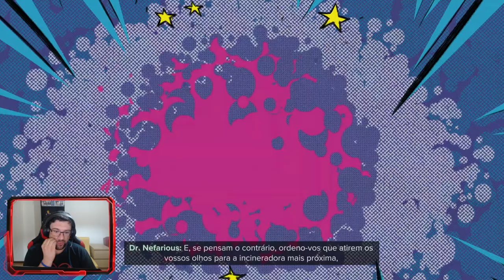RATCHET & CLANK: UMA DIMENSÃO À PARTE #7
Ratchet e Clank estão de volta! Ajuda-os a travar um imperador robótico determinado a conquistar mundos transdimensionais e a evitar que o universo deles seja o próximo na lista negra. Testemunha a evolução da equipa de sonho, que agora pode contar com a Rivet — uma lombax das forças da resistência noutra dimensão.

— Abre caminho a tiro até casa com um arsenal de armas escandalosas.
— Descobre a aleatoriedade das fendas dimensionais e a jogabilidade dinâmica.
— Explora planetas nunca antes vistos e versões de universos paralelos de velhos favoritos.

➡️️BATTLE.NET🔗NetwebSystem#2408
➡️️EPIC GAMES🔗Netweb

✨PARCERIAS & AFILIAÇÕES✨
◾INSTANT GAMING - Jogos até 80% + Baratos!

🏠MORADA🏠
Estremoz

⚙️SETUP⚙️
🔸Caixa: ATX NZXT H440 Preta / Vermelha
🔹Motherboard: Asus Maximus VIII Hero
🔸Memória: x4 Kingston 8GB DDR4 2400MHz HyperX Fury Black
🔹Fonte: Seasonic M12II 620W Evo Edition 80+ Bronze
🔸Processador: Intel Core i7 6700K (4.0GHz) Socket 1151
🔹Cooler: Cryorig R1 Ultimate
🔸Ventoinhas: 3x Ventoinha Corsair AF120 Performance
🔹Disco SSD: Samsung 750 Evo 250GB SATA III
🔸Disco HDD: 2x Seagate 1TB SATA III 64MB
🔹Disco HDD: Toshiba 500GB SATA III 64MB
🔸Placa Gráfica: Asus GeForce® GTX 1070 F.E. 8GB GD5
🔹Rato: Asus Cerberus Gaming Mouse
🔸Teclado: Asus Cerberus Gaming
🔹Tapete: Asus ROG Sheath 90MP00K1-B0UA00
🔸Monitor: 2x Asus Monitor Gaming LED VX238H (23")
🔹Webcam: Logitech C920
🔸Placa Captura: Avermedia LGP
🔹Microfone: Blue Yeti Professional
🔸HeadSet: Tritton Kunai Stereo Red
🔹PlayStation 4

⚠️️REGRAS CHAT/COMENTÁRIOS⚠️️

👊ARRASEM👊